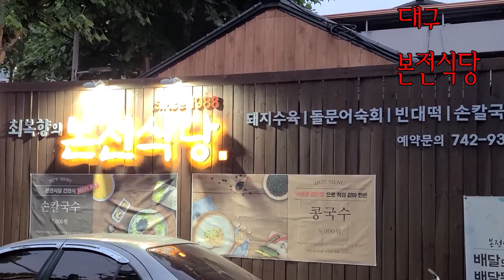대구 수성구 본전식당 - 문어숙회 돼지수육 빈대떡 막걸리..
비오는 날에 막걸리에 빈대떡 문어숙회 수육 칼국수 드시면
매우 만족 하실 집입니다.
사장님 할머니가 욕쟁이는 아니시고, 기부 대단 하십니다.